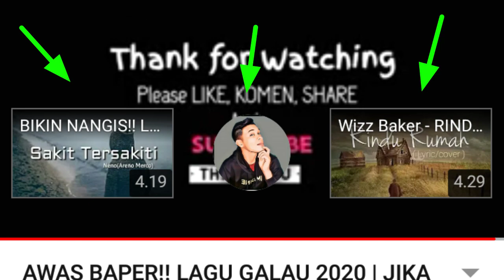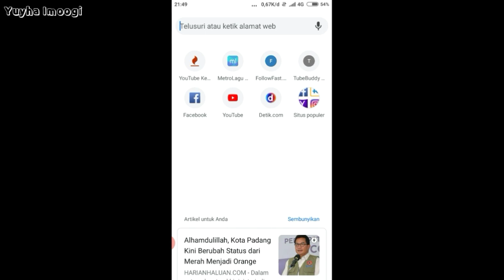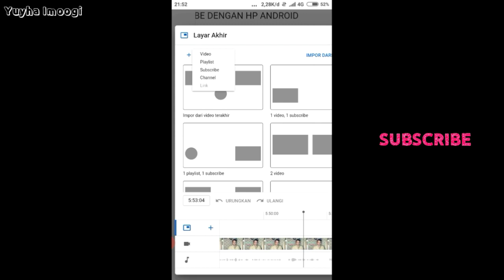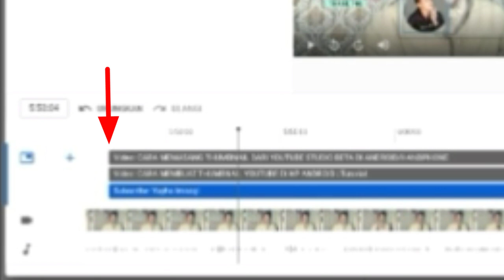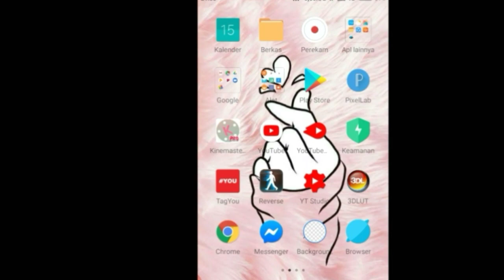Cara menambahkan dan Fungsi Layar Akhir pada video Youtube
Tonton dengan kualitas terbaik yah, biar lebih jernih dan gak ancur banget.. hehe

Selamat datang di channel Yuyha imoogi, Video kali ini aku mau share ke teman2 semua sebuah tutorial yaitu Cara menambahkan layar akhir di video youtube.
So, Tonton videonya sampai selesai yah.! Selamat mencoba, semoga bermanfaat.

cara menambahkan layar akhir video,
cara menambahkan layar akhir di video youtube,
cara menambahkan layar akhir video youtube - end screen,
cara menambahkan layar akhir di video youtube jordi channel,
cara menambahkan layar akhir video youtube,
cara menambahkan layar akhir video youtube - end screen 2020,
cara menambahkan layar akhir video di android,
cara menambahkan layar akhir video youtube di youtube studio beta,
cara menambahkan layar akhir & i-card di youtube bagi pemula,
cara menambahkan layar akhir di youtube,
cara menambahkan layar akhir dan,
cara menambahkan layar akhir di video youtube dewi susilowati,
cara menambahkan layar akhir video youtube warnex tv tutorial,
cara menambahkan layar akhir video di hp,
cara menambahkan layar akhir youtube,
cara menambahkan layar akhir 2020,
cara menambahkan end screen,
cara menambahkan end screen outro pada layar akhir,
cara menambahkan video di end screen,
cara mudah menambahkan end screen/layar akhir video,
cara menambahkan layar akhir (end screen) video youtube,
youtuber pemula 2020,
Youtuber pemula,
Endscreen,
Outro,
Anotasi,
Layar akhir,
Cara menambahkan layar akhir,
Tutorial,
Cara,